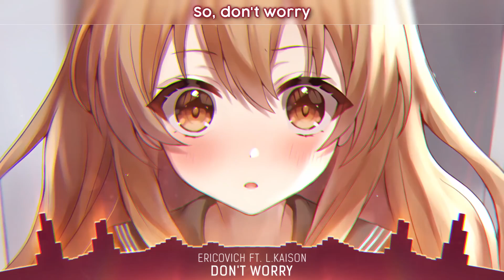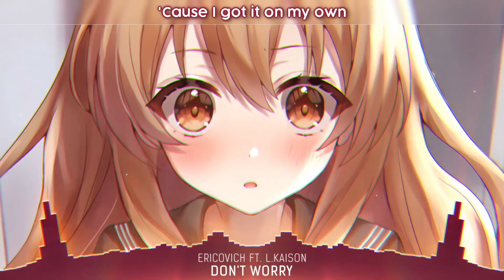Nightcore Don't Worry Ericovich ft L Kaison Lyrics